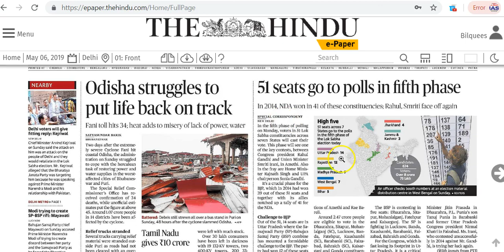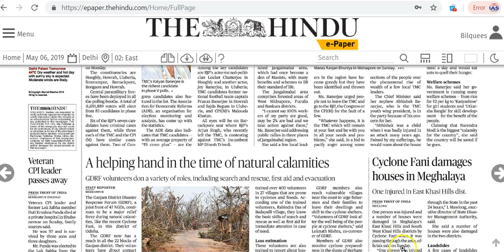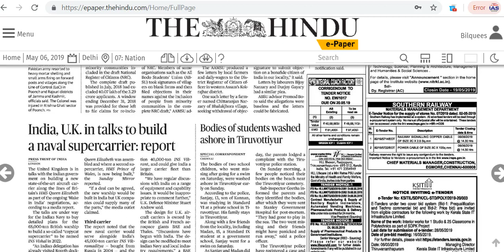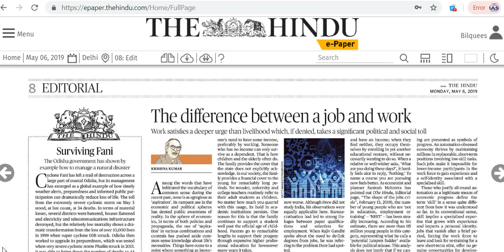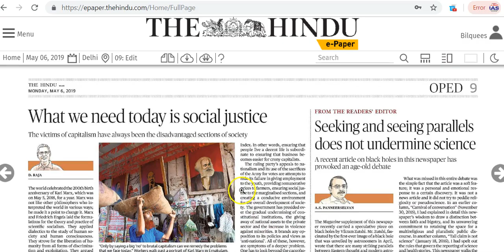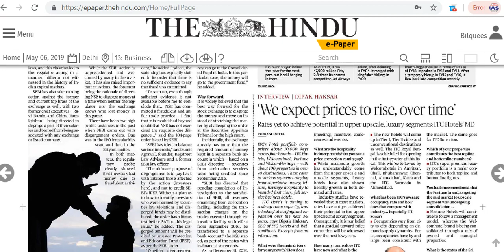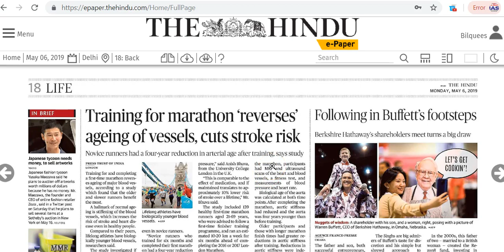IAS Daily Current Affairs | The Hindu Analysis by Mrs Bilquees Khatri (6 May 2019)